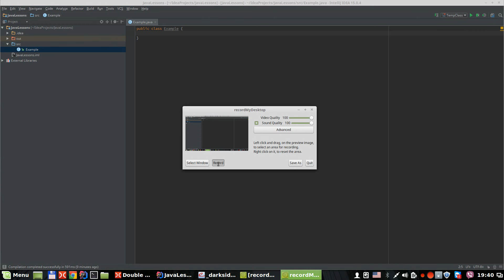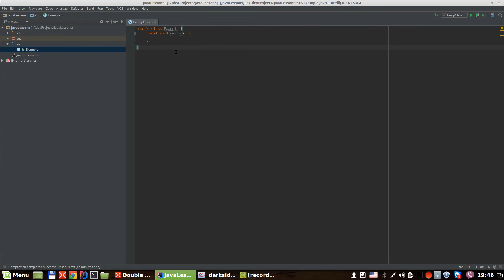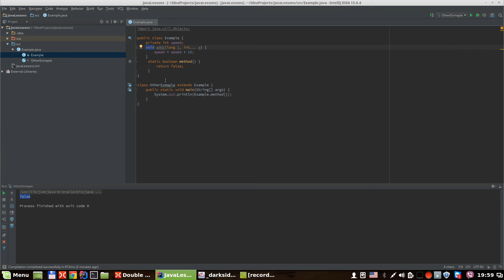Урок по Java 18: Методы